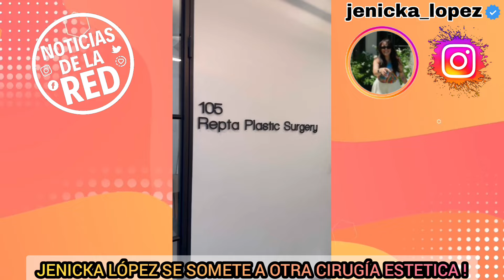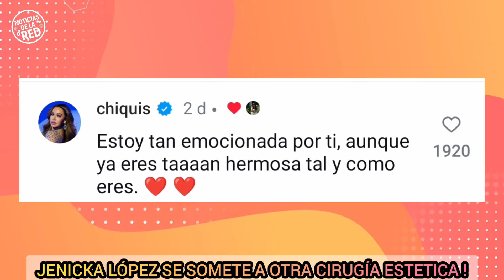JENICKA HERMANA DE CHIQUIS OTRA VEZ SE HACE CIRUGÍA ESTETICA. NOTICIAS DE LA RED.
JENNICA LÓPEZ, HIJA DE JENNI RIVERA, SE SOMETE A UNA NUEVA CIRUGÍA ESTÉTICA.